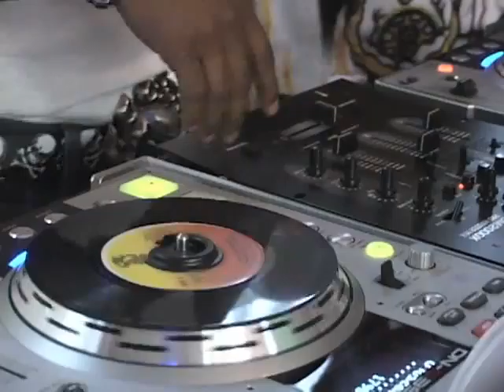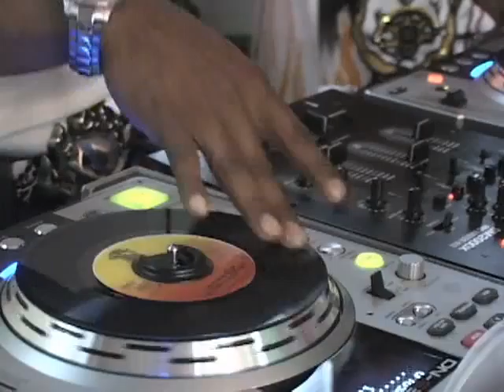Hip Hop Awards Ras Maga Man Pt3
Thanks to Pompey Management, I was allowed the opportunity to perform at True Magazine's Hip Hop Competition.
Blessings always